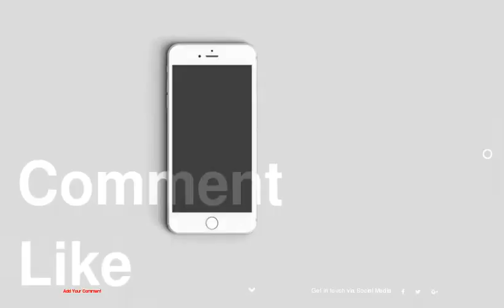Things You Never Knew About Bugs Bunny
be creativo
1 : A Funny Name for a Rabbit
2 : The Rabbit Debuts
3 : The Gray Wabbit
4 : First Fudd
5 : Bugs Bunny's Official Debut
6 : &quot;What's Up, Doc?&quot;
7 : 'It Happened One Night' Was a Big Influence
8 : Bugs the Thug
9 : Bugs' Creators
10 : Two Oscar Nods in Bugs' First Two Years
11 : Mel Blanc's Method
12 : Sgt. Bunny
13 : Bugs' Wartime Contribution
14 : A Huge Star
15 : $$$$$
16 : 'Looney Tunes'
17 : &quot;And That's the End!&quot;
18 : Bugs the... Racist?
19 : Hitler and Albuquerque
20 : Bugs' Nude Scene
21 : The Academy Award-Winning Rabbit
22 : NFR Honors
23 : The Golden Age
24 : Bugs Was an Early Drag Queen
25 : Bugs in 'Who Framed Roger Rabbit'
26 : Another Voice
27 : Bugs Has a Star
28 : Bugs' Stamp
29 : The Record Holder
30 : Nimrod